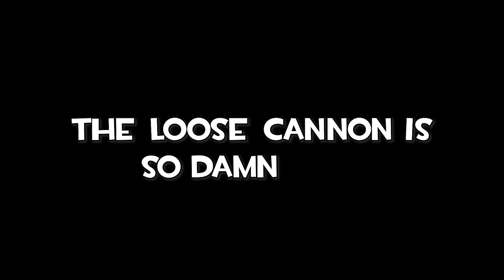[TF2] Collateral Cannon Clips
When it comes to using dumb weapons in TF2, the Loose Cannon probably has to be my favorite

♬Music Used♩

♪Donkey Kong Country - Gang-Plank Galleon
♪Mozart Symphony #40 in G Minor, K 550 - 1. Molto Allegro

Licensed by: AdRev for a 3rd Party (on behalf of Blue Pie); UBEM, LatinAutor - Warner Chappell, LatinAutor, ASCAP, and 6 Music Rights Societies